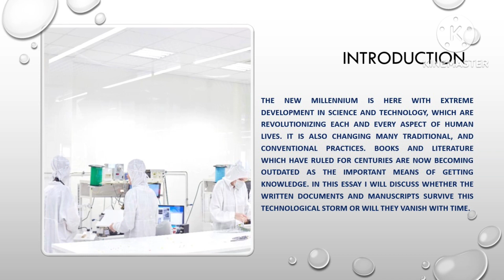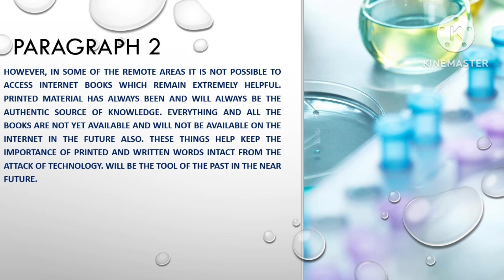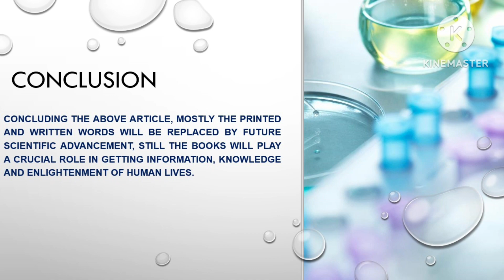Will technology ever replace books:- IELTS SAMPLE ESSAY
IELTS writing task 2 Essay writing Sample Answer.

Will modern technology such as the Internet ever replace books or the written word as the main source of information?

The new millennium is here with extreme development in science and technology, which are revolutionizing each and every aspect of human lives. It is also changing many traditional, and conventional practices. Books and literature which have ruled for centuries are now becoming outdated as the important means of getting knowledge. In this essay, I will discuss whether written documents and manuscripts survive this technological storm or will vanish with time.
Digitalization is increasing and all the books and documents are getting converted into ebooks as well as audio books. Libraries are becoming digital and people prefer to search for the information on the internet rather than finding them in libraries where a huge collection of written material is kept. To exemplify this statement is easy by observing the decline of the “Encyclopedia of Britannica”. This was the largest selling book in the twentieth century, they stopped printing and circulating the book and wound up their business after the popularity of “Wikipedia”, an internet based source of knowledge. Another example is of NCERT, which is a government of India enterprise, is now encouraging students to download the academic books and read them on mobile or tablet rather than printed books. This is how it can be inferred that books will be the tool of the past in the near future.
However, in some of the remote areas it is not possible to access internet books which remain extremely helpful. Printed material has always been and will always be the authentic source of knowledge. Everything and all the books are not yet available and will not be available on the internet in the future also. These things help keep the importance of printed and written words intact from the attack of technology.

Concluding the above article, mostly the printed and written words will be replaced by future scientific advancement, still the books will play a crucial role in getting information, knowledge and enlightenment of human lives.